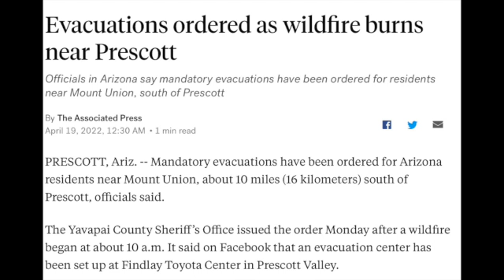Slap Shots With Slappy and Paul 4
In today's episode we meet the show's new announcer, talk about fire, insomnia and Tom Cruise.  We also have special appearances by Ric Flair and Ted Dibiase.  This show has it all or at least something.